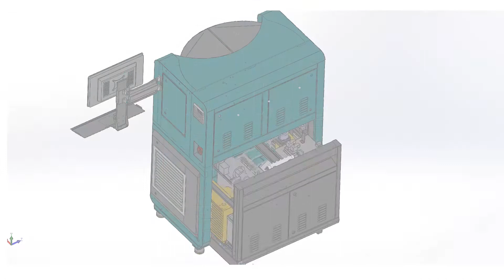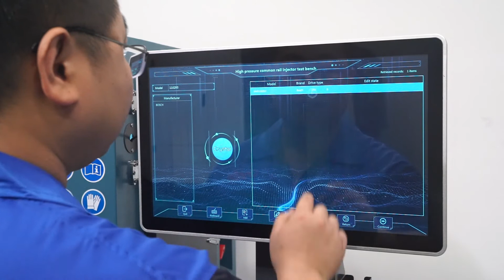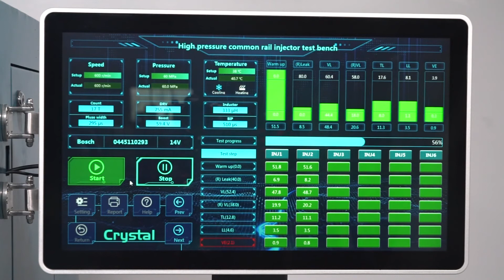CR318-Pro New common rail injector test bench [2022 NEW]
Common rail injector test bench CR318-PRO is new design test bench to test common rail injector, it adopts higher level parts and new generation PC control software.
1. Self-developed control system and 21'' PC touch screen.
2. 304 stainless steel industrial seamless pipe system.
3. Test tank, waste oil tank are made of 304 stainless steel material.
4. The fuel injector is automatically cleaned with one key.
If you want to know more, please leave a message to inquire.